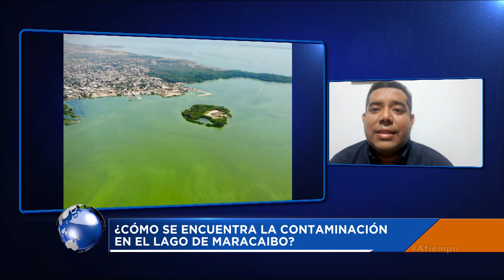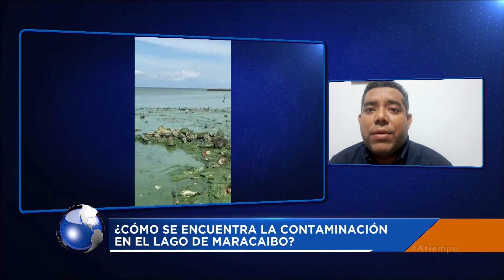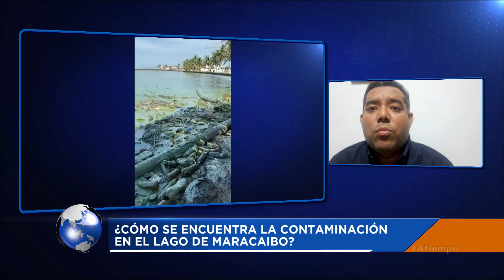Detalles acerca de la contaminación en el lago de Maracaibo con Yohan Flores en A Tiempo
Este miércoles 31 de enero a las 6:50 de la mañana,  Eduardo Rodríguez Giolitti, entrevistó en “A Tiempo”  al director de la Fundación Azul Ambientalistas, Yohan Flores, quien dio detalles acerca de la contaminación en el lago de Maracaibo.